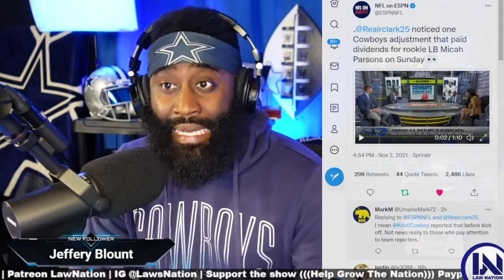The Dallas Cowboys Green "DOT" Jayron Kearse & Adjustments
In Week 8, though, they actually asked him to do just a little bit less.

Jayron Kearse wore the defensive playcaller’s “green dot” in Minnesota instead of Parsons. With the journeyman safety acting as the primary communicator in the huddle, Parsons was able to simplify his pre-snap routine in a way he previously couldn’t.

“What this did was let Micah Parsons be free, let Micah Parsons not think,” noted ex-NFL safety Ryan Clark on ESPN. “This is the best he’s played from the inside linebacker position. Micah Parsons got to bring this thing back to park ball. Run. And hit.”

This is the official YouTube page of Law Nation. It is the perfect way to keep up with everything about sports and film breakdown on your desktop or mobile devices.

Powered by
The Game Day is a new sports & sports betting media company built for today's fan. Check out the link in my bio and my community tab for all their great content, and head to their for the latest sportsbook promos, betting tips, expert picks, and sportsbook app reviews."

***My Equipment***

All content on this YouTube channel is produced, written, edited & narrated by Law Thomas (except where noted) by Law Thomas for Law Nation LLC. Our legal team will pursue all legal actions against you.

5000 Eldorado Parkway, Suite
150-158, Frisco Texas 75033